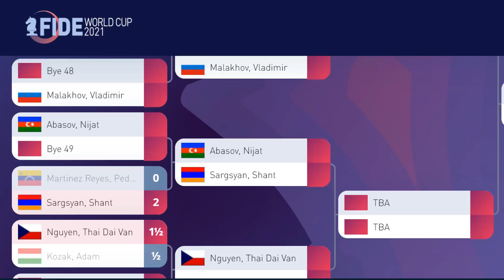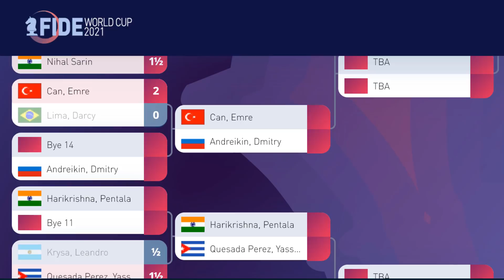Шахматы. Кубок Мира 2021. Обзор партий тай-брейка отбора к 1/64 финала. Небольшие сенсации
С 12 июля по 6 августа в городе Сочи на Красной Поляне проходит крупнейший турнир по нокаут-системе: Кубок Мира по шахматам 2021. Играют 206 шахматистов, двое победителей получают путевки на турнир претендентов.